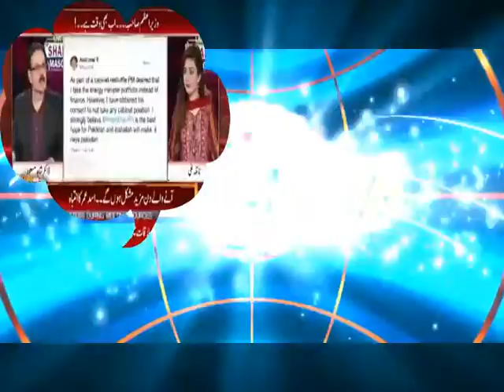Dr Shahid Masood Asad Umer chand Dino Mai kahan jarahy hai ? Inside news